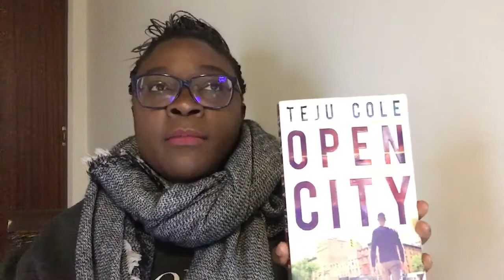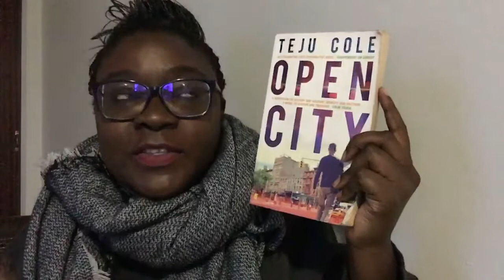Book Review | Teju Cole | Open City